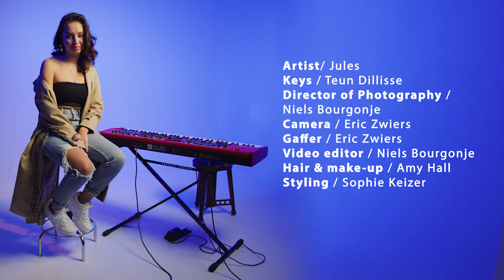Jules - South of the Border (Cover Ed Sheeran feat. Camila Cabello & Cardi B)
Hi everyone! The holidays are here and I’m not leaving you without music! I recorded a new version of South of the Border (originally performed by Ed Sheeran, Camila Cabello and Cardi B) 😘
X Jules

The official YouTube channel of Jules. Jules is a young and talented singer from the Netherlands. Inspired by the sound of old soul, gospel and Jazz, Jules creates pop music with a hint of soul. Jules started out as the singer of the band of her student association with whom she recorded some songs which she uploaded online. Her talent was quickly recognized which eventually led to her first release: a featuring on the track “More Than This” by Wulf. In 2019 Jules signed to Warner Music and recorded covers of pop hits such as “Dance Monkey”, “South Of The Border” and “Higher Love” which were picked up by the well-known YouTube channel Cover Nation. Jules released her first official single “Shoes Don’t Fit” in 2020.

CREDITS:
Artist: Jules
Original music: Ed Sheeran, Camila Cabello & Cardi B
Keys: Teun Dillisse
Director of Photograpy: Niels Bourgonje
Camera: Eric Zwiers
Gaffer: Eric Zwiers
Video editor: Niels Bourgonje
Hair & Make-up: Amy Hall
Styling: Sophie Keizer
Revised composition: Daniël Kist, Jules
Producers: Jens Munnik, Jelle van Leeuwen

Special thanks to: Warner Music Benelux, Redwood Management, Cyriel Marijnissen, Jochem Fluitsma, Soundwise

Location: Studio de Vrije Wolf
Tech: Music Plant
Props: Decodel